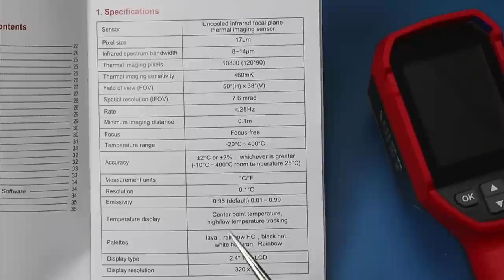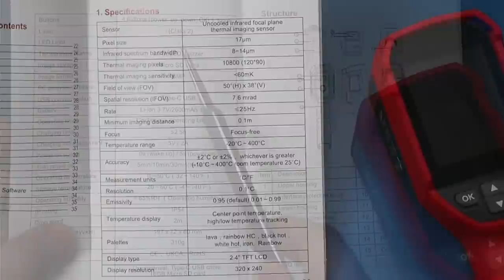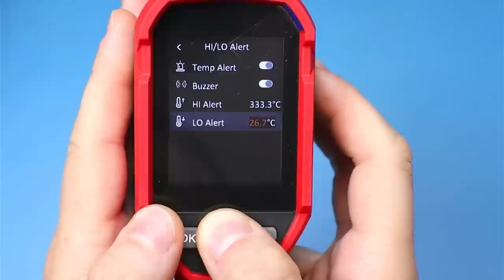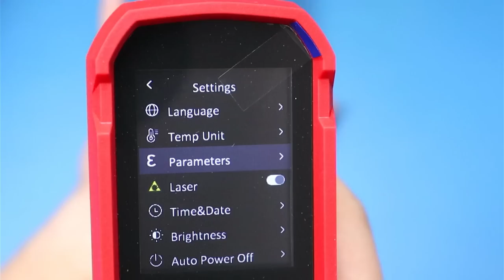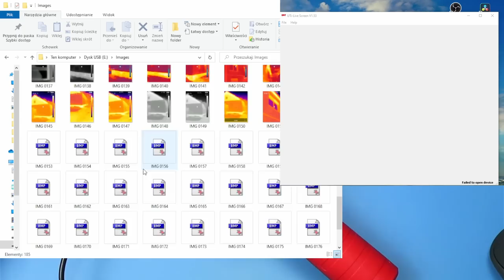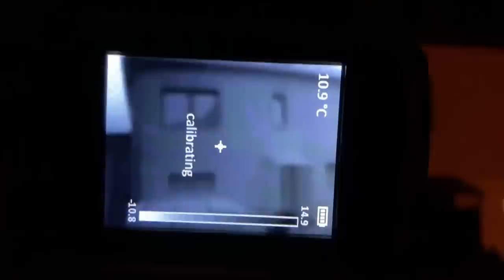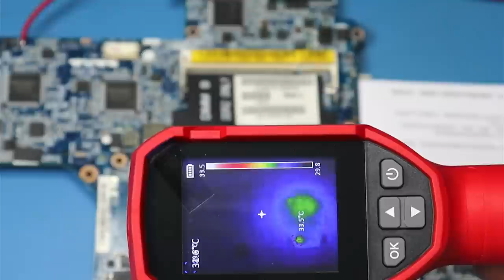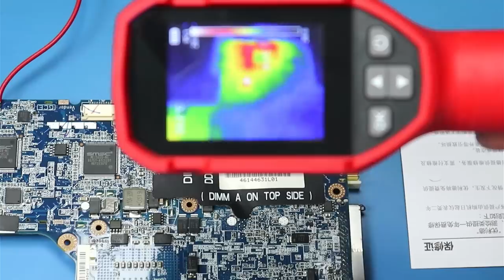UNI-T UTi690A - najtańsza termowizja, która się do czegoś nadaje?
Co potrafi kamera termowizyjna za 700zł?

0:00 Wstęp
0:16 Unboxing
0:39 Budowa zewnętrzna
1:30 Dane techniczne
2:29 Przegląd funkcji
6:15 Połączenie z PC
6:44 Pomiary na zewnątrz
7:54 Diagnostyka elektroniki
12:07 Podsumowanie